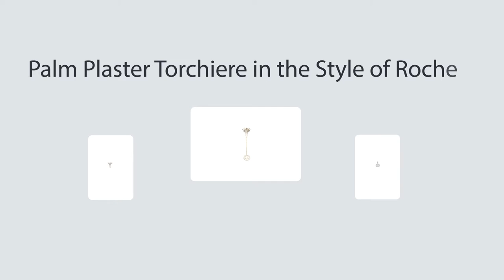Lamptouch Plaster Lamps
Handcrafted and made to order, our lamps are custom made for each client. Giocametti-style lamps are inspired by both French and Italian modernism, as well as Alberto Giacometti’s sculptures.